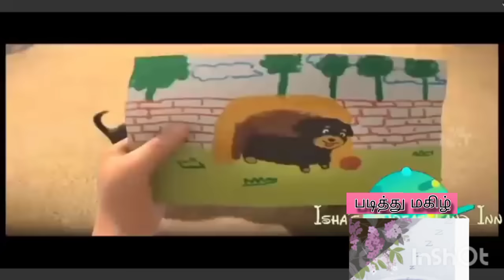tian tian tamil. cartoon from chutti tv